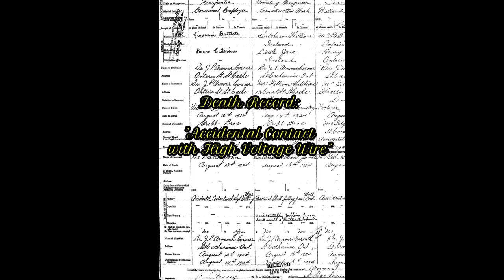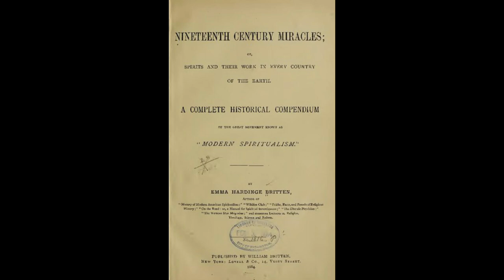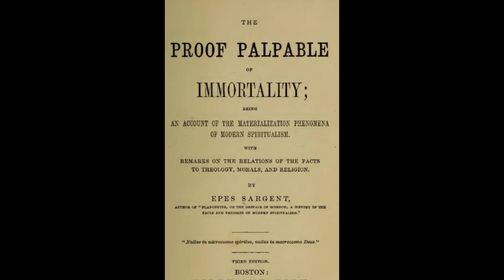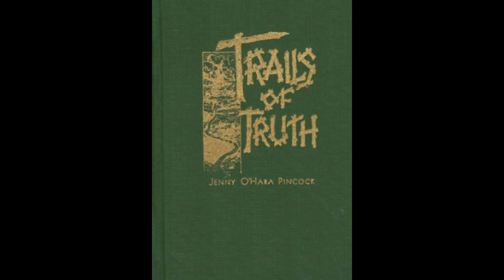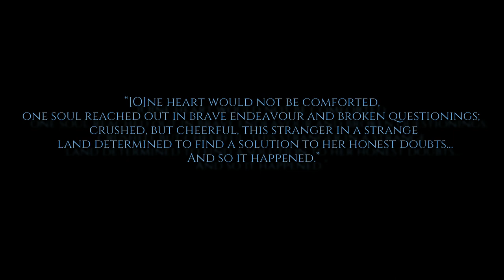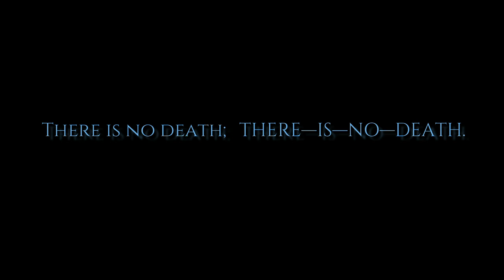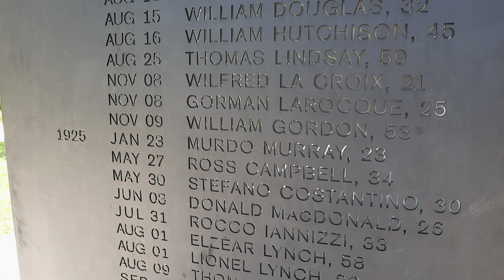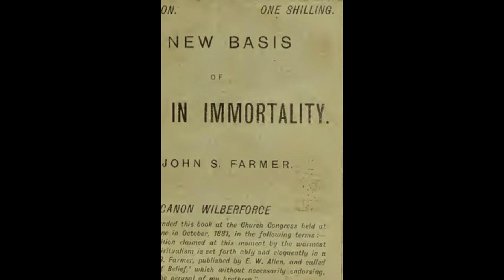"There is No Death" - Spiritualism in St. Catharines and the Tale of John and Mary DeBiasi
This video explores the tragic case of John DeBiasi, a carpenter who died working on the Welland Canal in 1924, and his wife Mary's attempts to pick up the pieces and communicate with him through a medium - Jenny O'Hara Pincock - in St. Catharines.

Sources:

Old St. Catharines Images:

Pincock House B&W – St. Catharines Standard, 1970, from the St. Catharines Library Collection. S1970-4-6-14. Thanks to Dennis Gannon.

Pincock House Colour – Lynn Voisard. Thanks to Dennis Gannon.

Spiritualism:

University of Waterloo Library. Special Collections & Archives. Maines Pincock family fonds. Scenes during seance GA64-219_010.

"     ". Maines Pincock family fonds. Phoebe Watson and Jenny GA64-219_018.

"     ". Maines Pincock family fonds. Jenny Pincock with children GA64-219_014.

"     ". Maines Pincock family fonds. William Cartheuser GA64-219_005.

"     ". Maines Pincock family fonds. Scenes during seance GA64-219_013.

"     ". Maines Pincock family fonds. Scenes during seance GA64-219_011.

"     ". Maines Pincock family fonds. Scenes during seance GA64-219_012.

Jenny O’Hara Pincock, The Trails of Truth (Los Angeles: The Austin Publishing Company, 1930), accessed

Picture of Robert Newton Pincock from Trails of Truth.

Stan McMullin, Anatomy of a Séance: A History of Spirit Communication in Central Canada (Montreal: McGill-Queen’s University Press, 2004).

Elliot O’Donnell, The Menace of Spiritualism (London: T. Werner Lauries, Ltd., 1920).

John Farmer, A New Basis of Belief in Immortality (London: E.W. Allen, 1882).

Julia Garrett, Mediums Unmasked: An Exposé of Modern Spiritualism (Los Angeles: H.M. Lee & Bros., 1892).

Emma Hardinge Britten, Modern American Spiritualism: A Twenty Years’ Record of the Communion Between Earth and the World of Spirits (New York: Self-published, 1870).

“ “, Nineteenth Century Miracles, Or, Spirits and Their Work in Every Country of the Earth: A Complete Historical Compendium of the Great Movement Known as “Modern Spiritualism” (New York: William Britten and Lovell & Co., 1884).

Epes Sargent, The Proof Palpable of Immortality; Being an Account of the Materialization Phenomena of Modern Spiritualism with Remarks on the Relations of the Facts to Theology, Morals, and Religion (Boston: Colby and Rich, 1881).

Coulson Kernahan, Spiritualism: A Personal Experience and a Warning (New York: Fleming H. Ravell Company, 1920.

Esther Abrami – No.8 Requiem

“ “ – No.7 Alone with My Thoughts

Aakash Gandhi - Alone

Asher Fulero – Surrender

DeBiasi Death Record: Ontario Deaths, 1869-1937 and Overseas Deaths, 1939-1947," Registrar General. Archives of Ontario, Toronto.

Welland Canal Fallen Workers Memorial image credit: City of St. Catharines. Designed by Dereck Revington Studio Inc. Special thanks to the City of St. Catharines for image use.